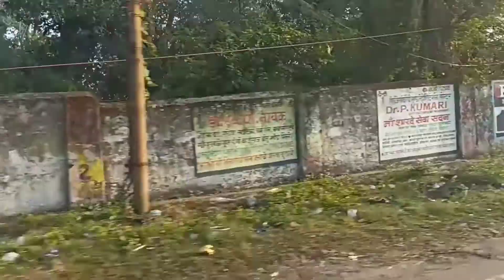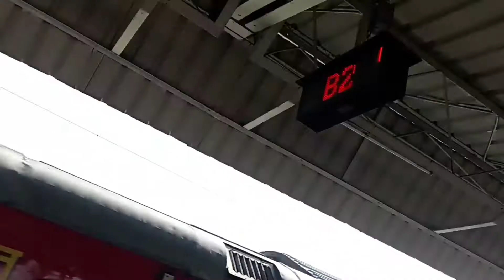Bokaro Steel City to New Delhi by train | AMAZING FAMILY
Bokaro Steel City To Delhi By train